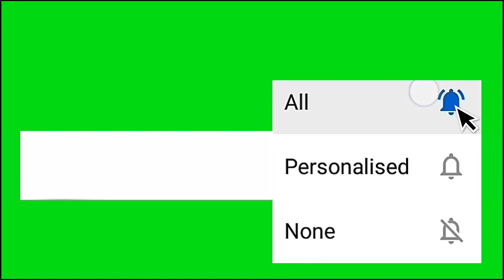సీరియల్ యాక్ట్రెస్ సుహాసిని ఫామిలీ ఫొటోస్ | Serial Actress Suhasini Family Photos | suhasini dharma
Serial Actress Suhasini Family Photos
suhasini dharma family